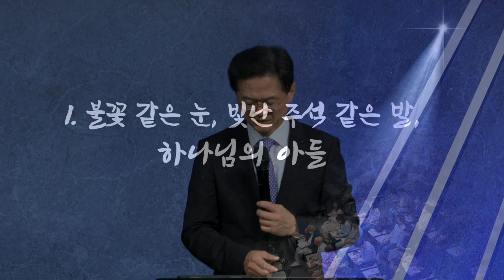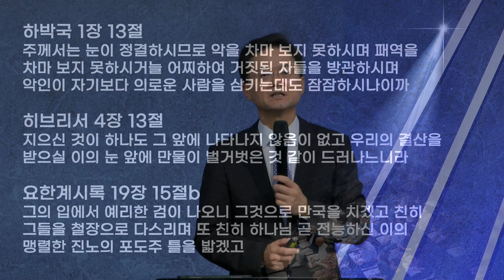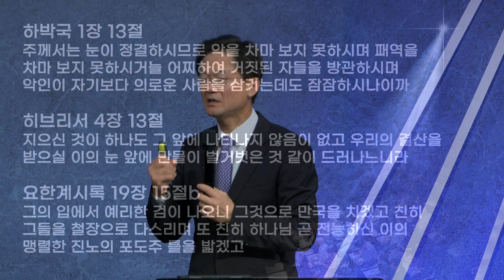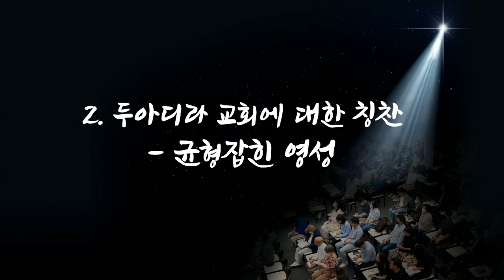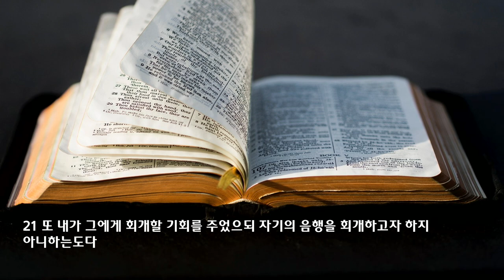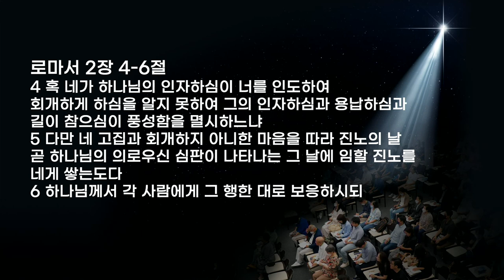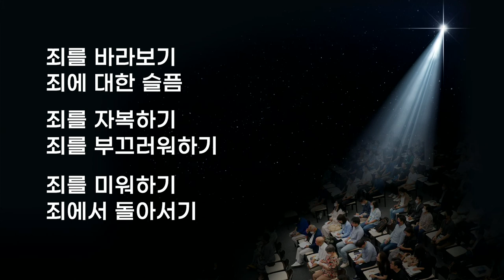2022 가을특새 설교 | 2022.09.08 | 요한계시록 강해 -6 죄를 용납하는 악을 버리라 | 요한계시록 2장 18-29절 | 이찬규 목사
죄를 용납하는 악을 버리라 (요한계시록 2장 18-29절)